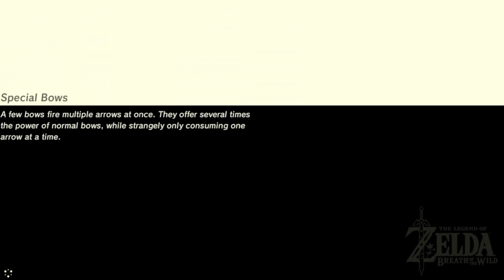Errand Day ~ Episode 32 ~ Zelda : Breath of the Wild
✅ Send a tip directly on the video your enjoying by clicking the thanks button :)

😍 This Month's Supporters 😎

🎮 JHC
🏍️ DizzyDragon667
🍺  Hopsnbarley
🦇 Dee Batmommy
🗡️ SystemMalphunction
🔮 Phazer
🎸 Staffo
❄️ MadxFusion
🥤 RickytheDeuce
🖼️ Dark Artist